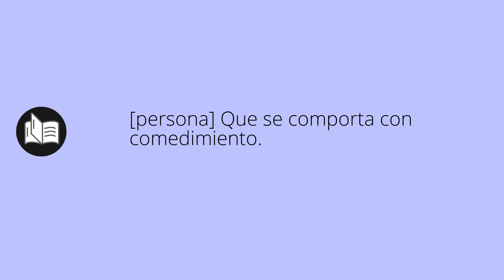Que significa COMEDIDA • comedida SIGNIFICADO • comedida DEFINICIÓN • Que es COMEDIDA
Que significa comedida en español. Cual es el significado y definicion de comedida. que es comedida. comedida definiicon en español. Todos los significados y definiciones del diccionario español.

Diccionario de la RAE (Kindle):
Diccionario de la RAE (Tapa dura):
Diccionario de primaria VOX:
Diccionario Esencial de la Lengua Española:
Diccionario Cambridge Español - Inglés: